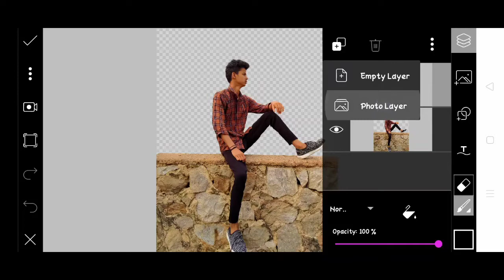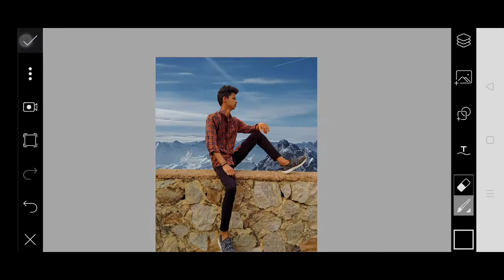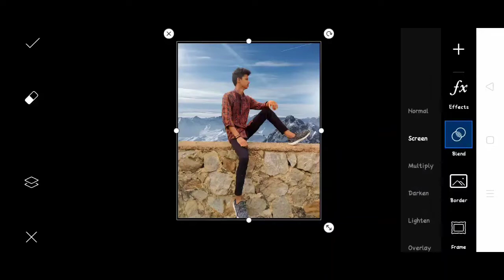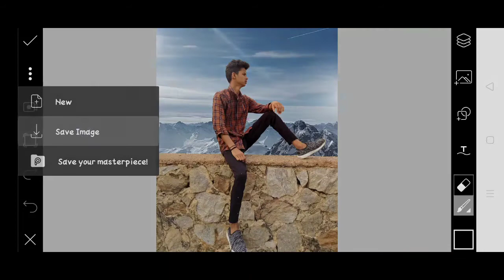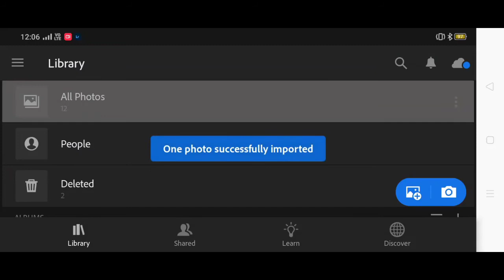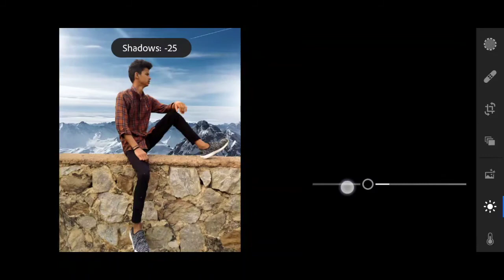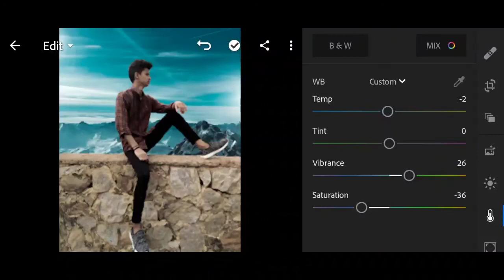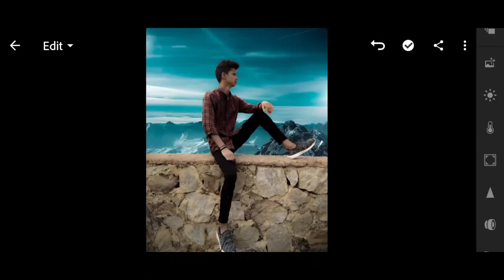PicsArt new creative background change photo editing step by step | Karan mandal